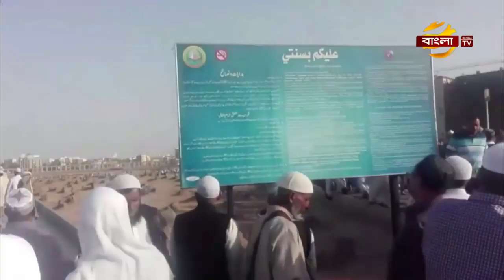সৌদি আরবের একটি প্রাচীন শহর মদিনা আল-মুনাওয়ারাহ‎‎ বা মদিনা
সৌদি আরবের একটি প্রাচীন শহর,মদিনা আল-মুনাওয়ারাহ‎‎ বা মদিনা।এই শহরটি দেশটির পশ্চিম হেজাজ অঞ্চলের একটি শহর।এ শহরটিতে রয়েছে ইসলামের শেষ নবী হযরত মুহাম্মাদ (সাঃ)রওযা মোবারক। পবিত্র এই নগরীটিতে ইসলামের প্রাচীনতম ও ঐতিহাসিক তিনটি মসজিদ রয়েছে।বিশ্বের বিভিন্ন দেশের মুসলমানদের মত প্রতিবছর উমরাহ ও হজ্ব পালনের জন্য বিপুল সংখ্যক বাংলাদেশী আসেন মদীনা শহরে। মদিনার ঐতিহাসিক স্থানগুলো নিয়ে সাইফুল রাজীবের ধারাবাহিক প্রতিবেদনের প্রথম পর্বে আজ থাকছে মসজিদে নববী ও জান্নাতুল বাকির ইতিহাস।